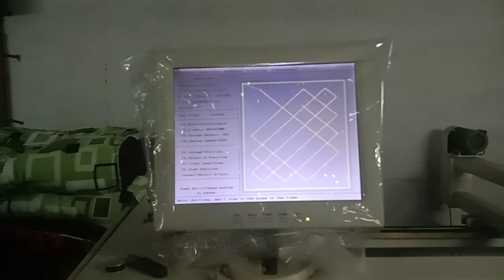Fully programming machine